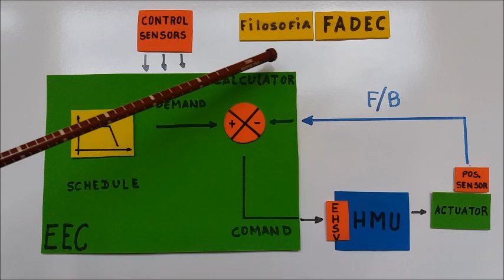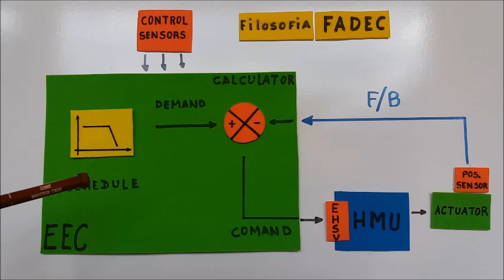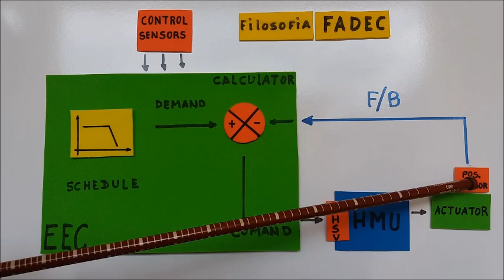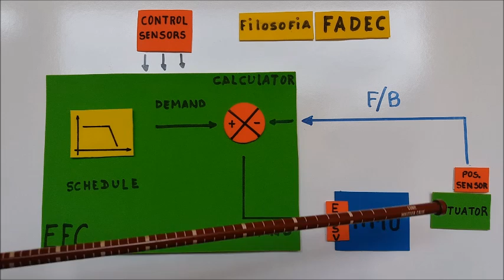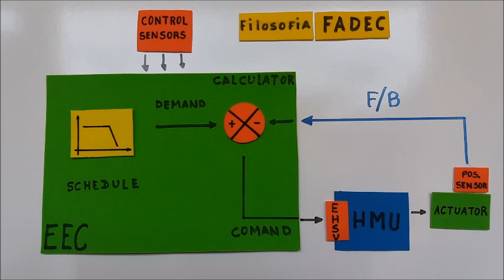Filosofia FADEC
Conheça o princípio básico de operação que rege o sistema FADEC.
A partir dele, você compreenderá como são executadas todas as funções do motor, como atuação de válvulas, sistema de VSVs, dosagem de combustível e etc...